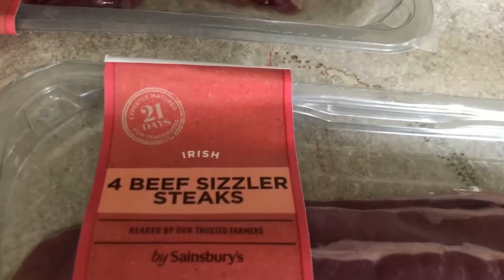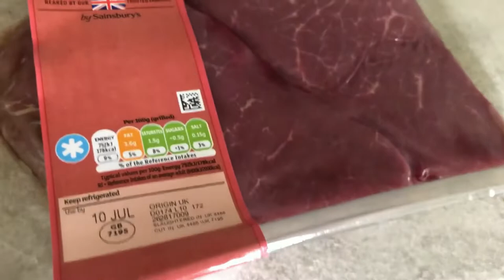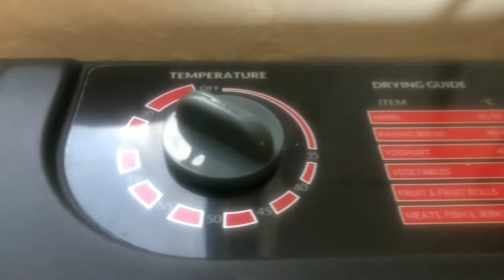EP4# Teryaki Chilli Flake Beef Jerky.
Welcome to Hillbilly Eats.
Here's our take on Teryaki Chilli Flake Beef Jerky.
Using the Sous Vide Tools 6 tray dehydrator.
5.5 hours.
1lb of beef steaks.
recipe in the video.